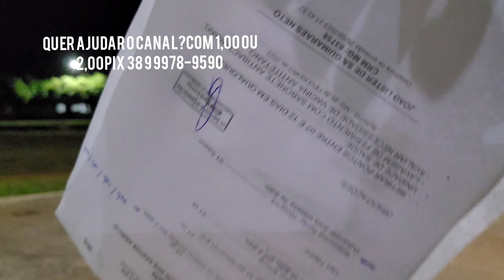SOFRI UM ACIDENTE DE BAIKE